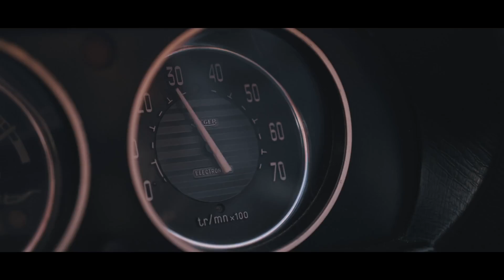Autopanne in Südafrika | HAUTNAH mit Ben Zucker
Sei HAUTNAH bei der Autopanne von Ben Zucker in Südafrika dabei. Wie der Videodreh zu „Wer sagt das?!“ gerettet werden konnte,
erfährst du im Video. Ich find Schlager toll! Und du?

Unsere "Ich find Schlager toll" - Playlist mit den aktuellen Schlager Hits aus den Charts

Ben Zuckers Album "Wer sagt das?!" jetzt bestellen!

“Ich find Schlager toll“ gibt’s jetzt auch zum Anziehen